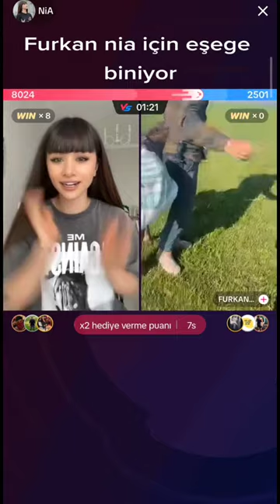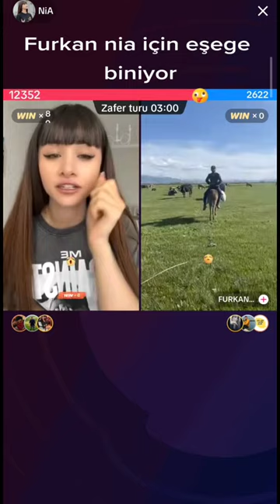keşfet nia furkan keşfetöneçıkart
indir (12).mp4